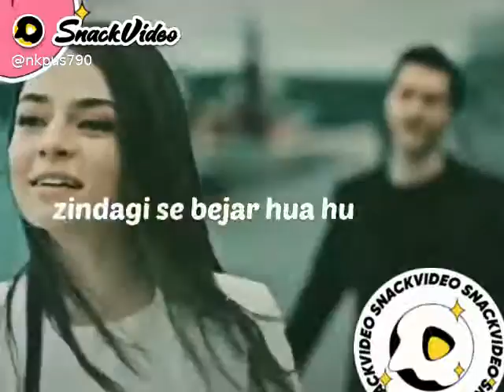sad shayri broken hart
mr.lover boy ＠: